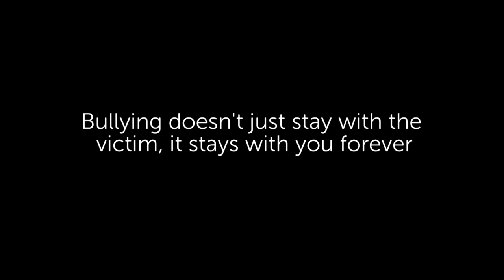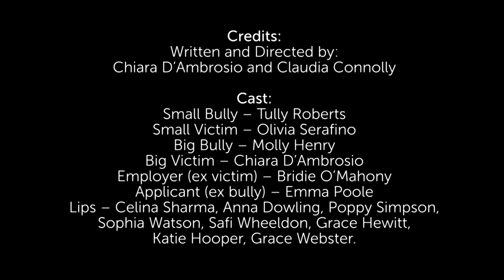Your Space, Our Space | Festival of Films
Wenona School
Chiara D'Ambrosio and Claudia Connolly, Year 8

Student description:
We set our scene in the high school battlefield, the girl's bathroom - where anything can happen unsupervised by teachers. This is the story of a bully and a victim and how their actions stay with them forever.

This film won the People's Choice award in Interrelate's 2016 Festival of Films competition.